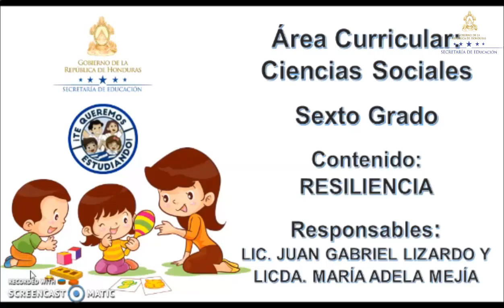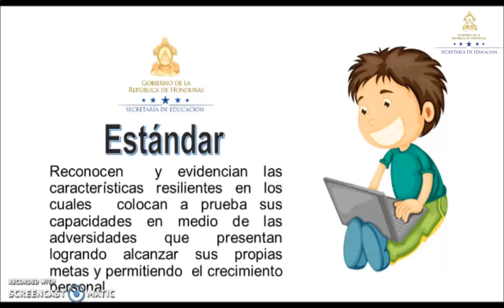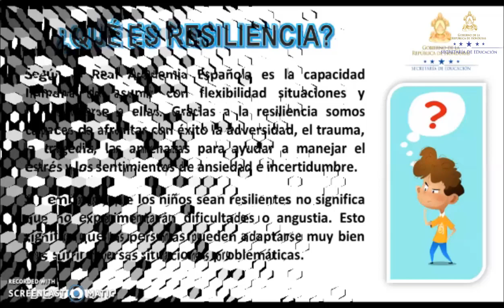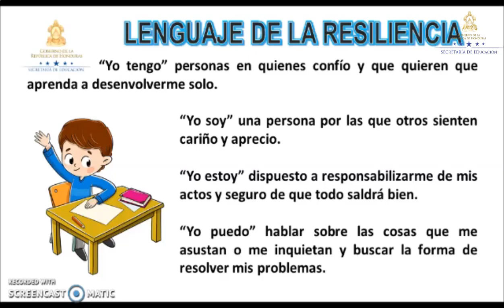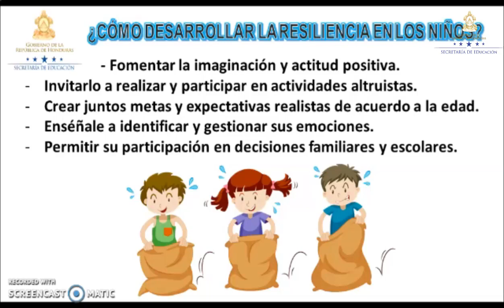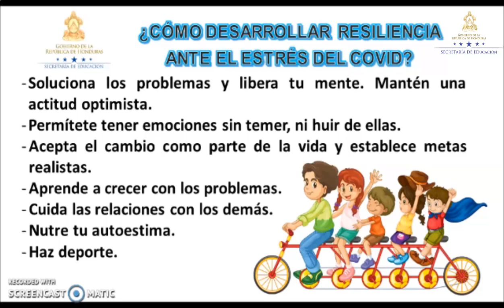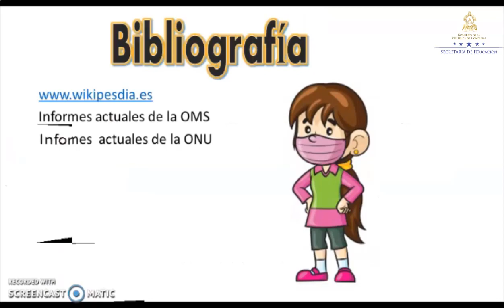Resiliencia – Sexto Grado – Ciencias Sociales